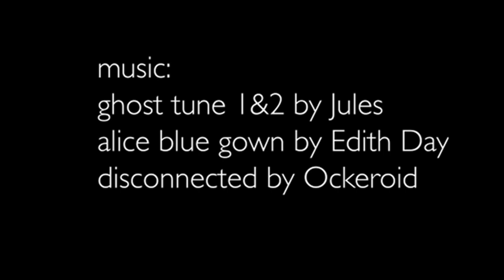inside.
time is nonexistant here.

It gets a little lonely here.